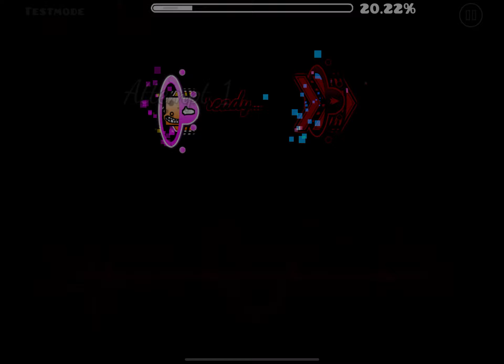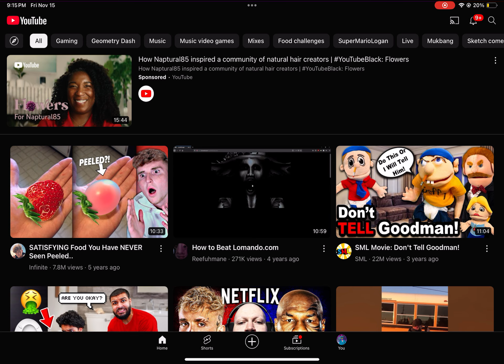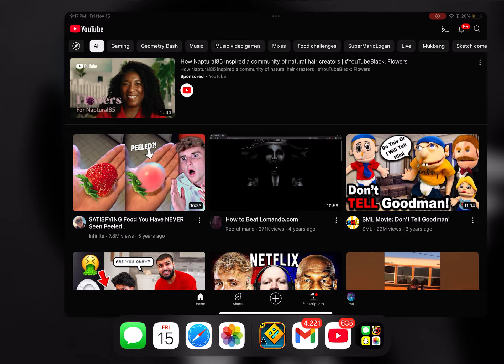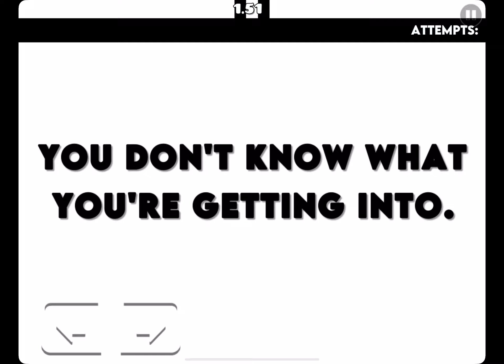Me playing geometry dash for almost 30 minutes